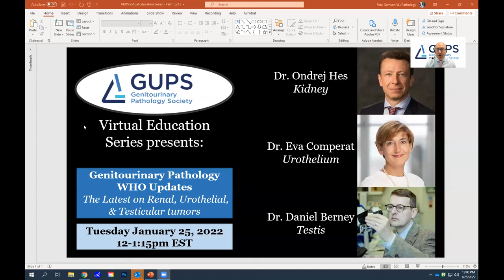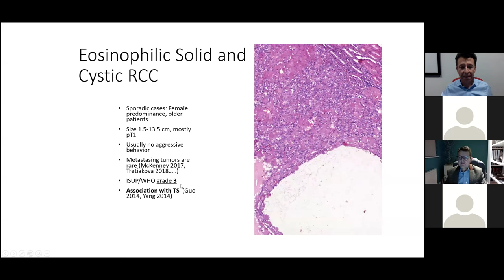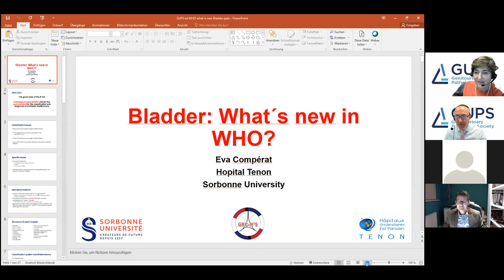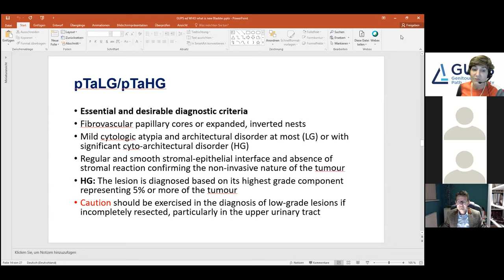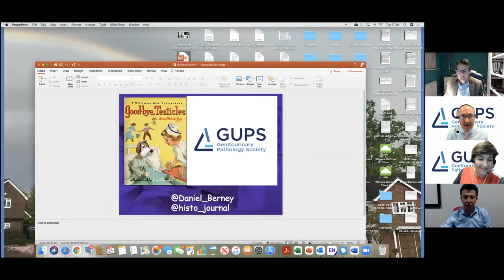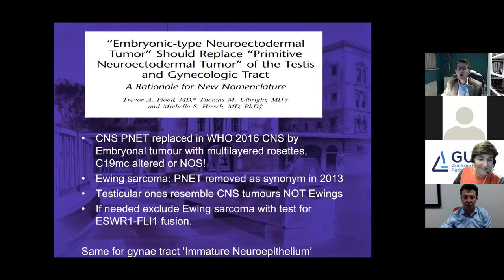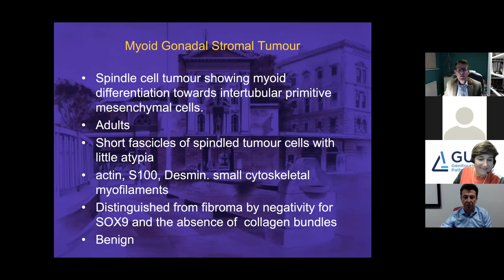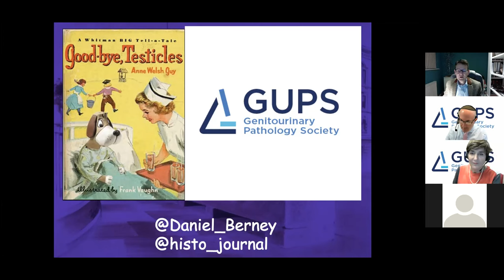GUPS Virtual Education Series 1 25 2022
Genitourinary Pathology WHO Updates
The Latest on Renal, Urothelial, & Testicular tumors